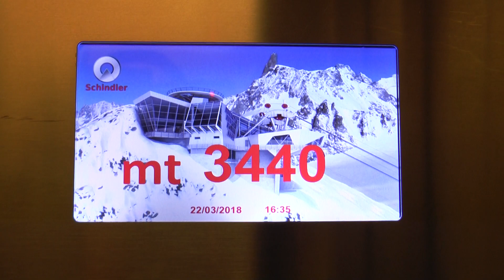SCIARE A COURMAYEUR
Siamo stati a Courmayeur, una delle località top del Turismo Bianco. Mille sono le proposte che si possono trovare ai piedi del Monte Bianco, piste spettacolari, locali super esclusivi affacciati direttamente sulle piste e la nuova Skyway che conduce dal paese a Punta Helbronner.